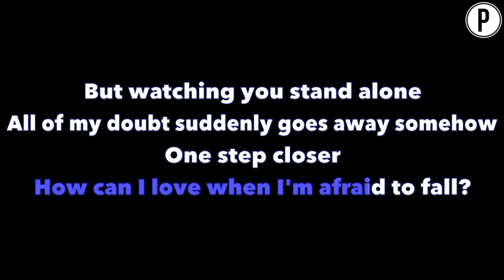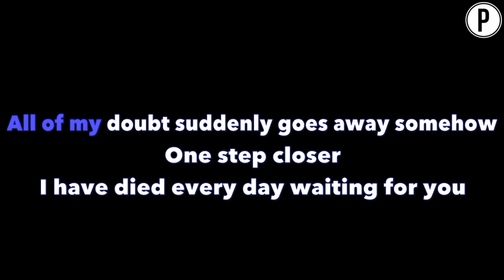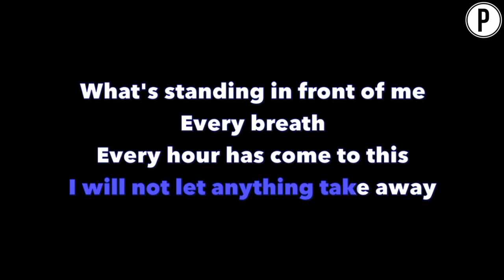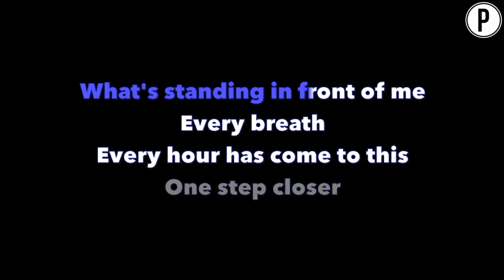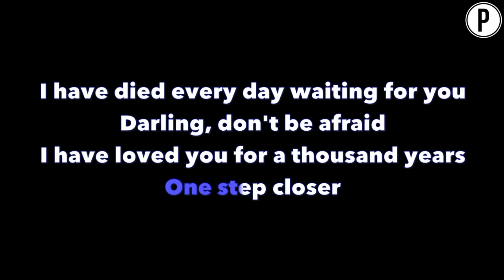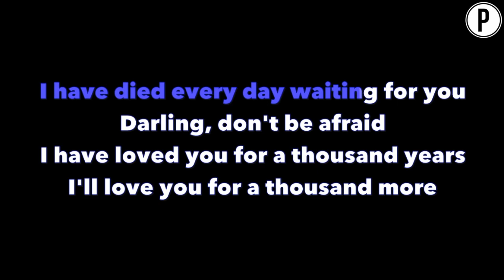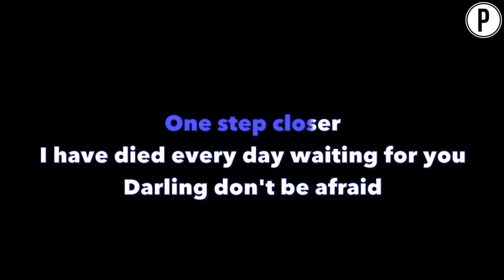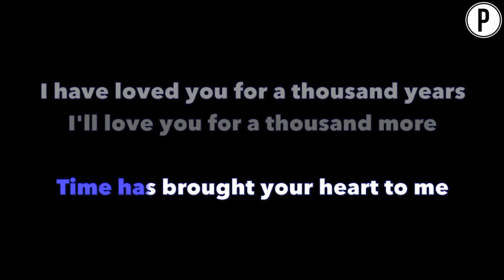Christina Perri - A Thousand Years Karaoke Slowed Acoustic Piano Instrumental Cover Lyrics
Christina Perri A Thousand Years Karaoke Slowed Sad Emotional Instrumental Acoustic Piano Cover Lyrics On Screen